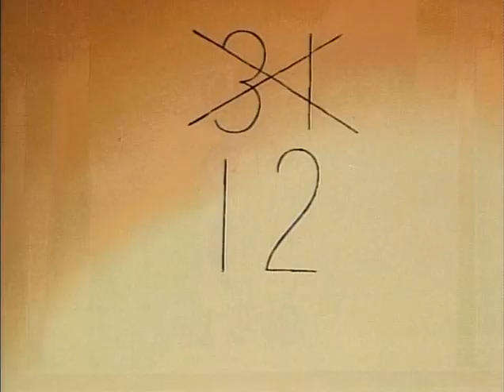May The Best Cat Win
In a very different episode in the first season (possibly should have been the series pilot?) Iggy and Marcie visit a new neighbor who has a pedigreed cat.  Iggy puts Heathcliff in a cat show to show that he is a better cat. Hilarity ensues.  In the end, Sonja winds up winning.

Character design looks like the transition between the old Ruby-Spears cartoon and the Geo. Gately comic strip to the look that persisted the rest of the series.